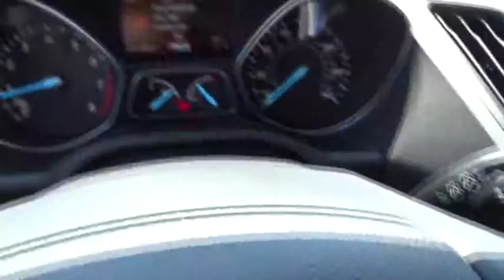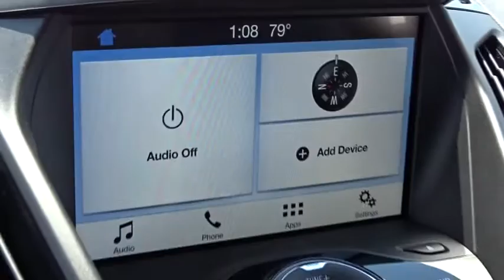2017 Ford Escape Columbus, Lancaster, Central Ohio, Newark, Athens, OH CP17009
2017 Ford Escape
2017 Ford Escape TITANIUM FWD - Stock#: CP17009 - VIN#: 1FMCU0J91HUA37606

2840 N. Columbus St.